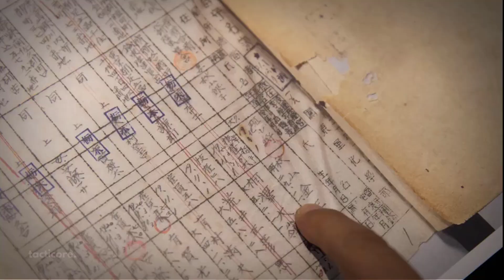The Most BRUTAL Military Unit That Ever Existed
- In this video we'll take a look at Manshu Detachment 731 commonly known as Unit 731, It was responsible for some of the most notorious war crimes committed by the Japanese armed forces during WW2.